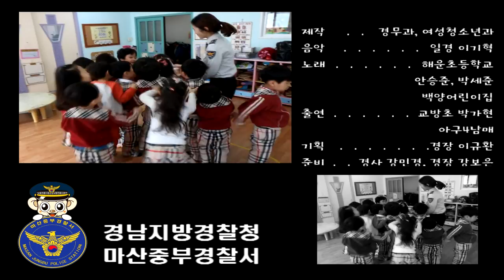아동성범죄 예방 - 안전송